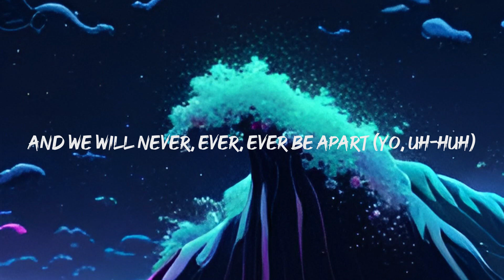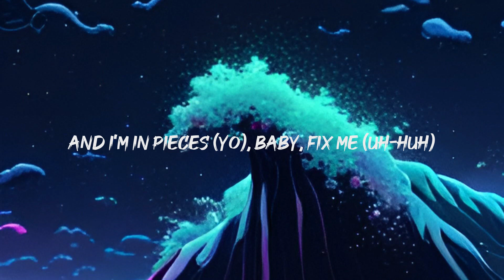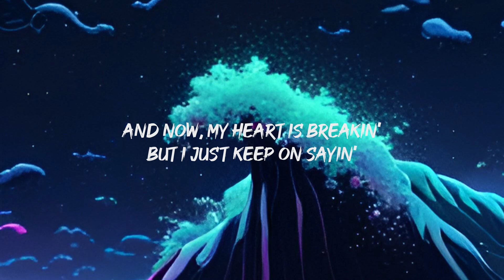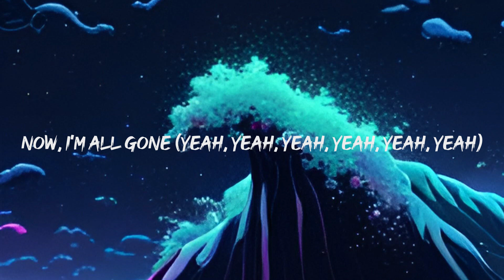Justin Bieber - Baby (Lyrics) ft. Ludacris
Lyrics : Justin Bieber - Baby ft. Ludacris